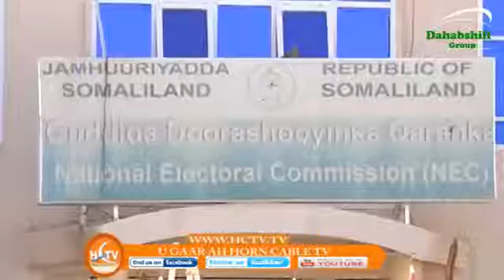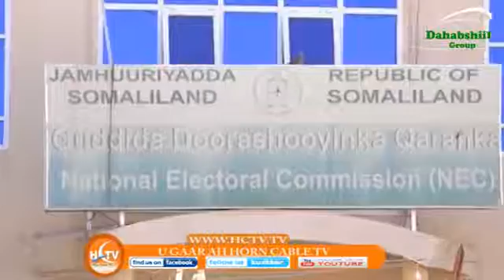Deg Deg Warkii Ugu Danbeeyay Ee Komishanka Doorashooyinka Somaliland